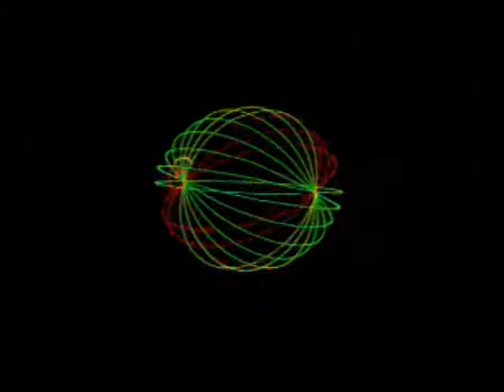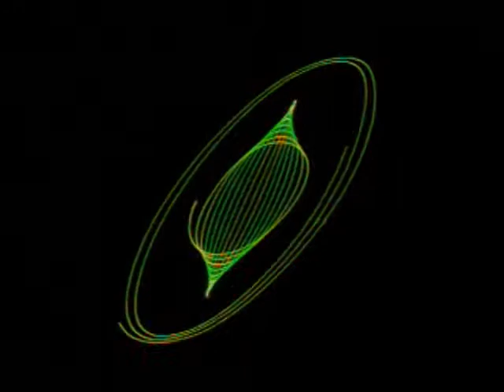Bass Mekanik - Welcome Stranger (Laser Show)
Welcome Stranger